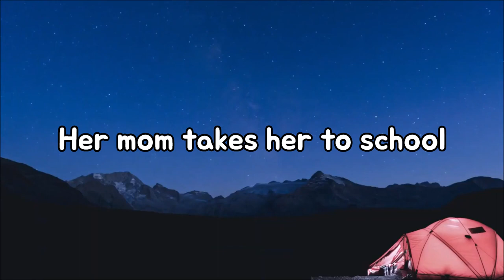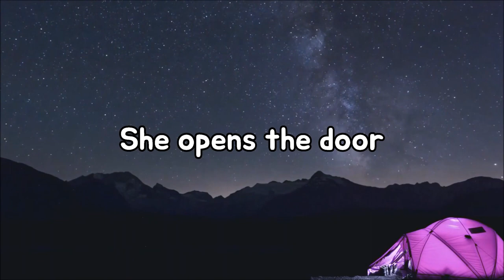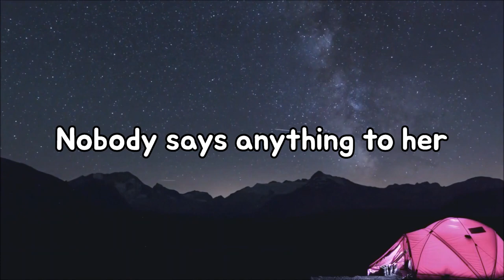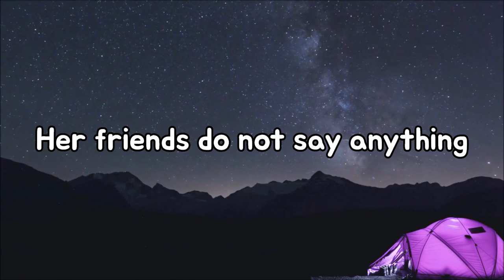유치원수준 하루 5분 영어문장 생일파티편 반복